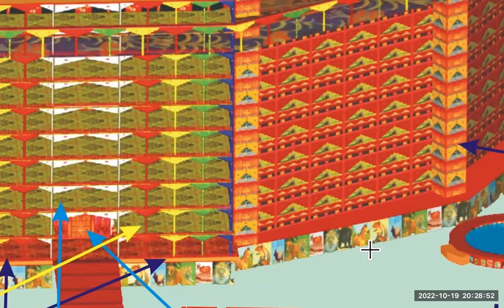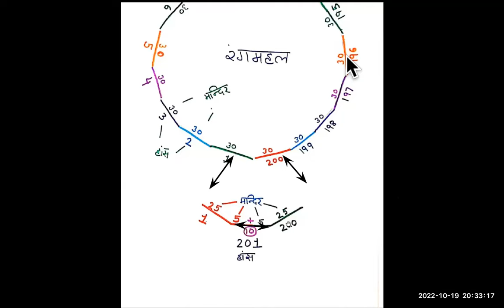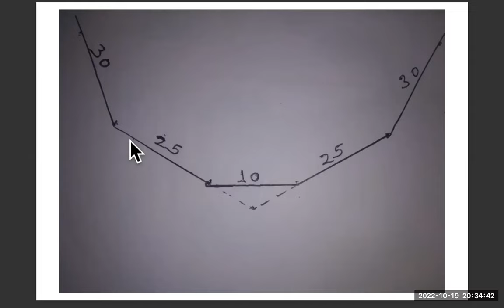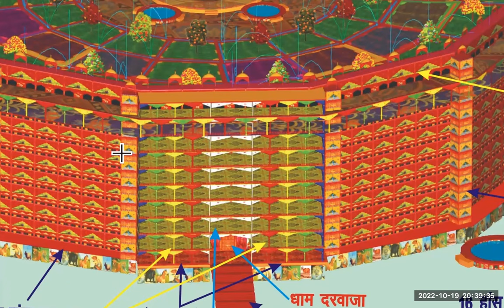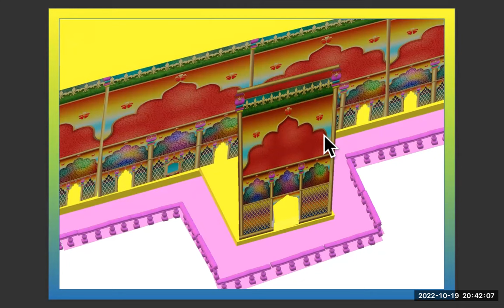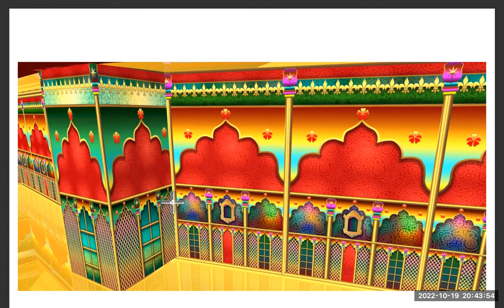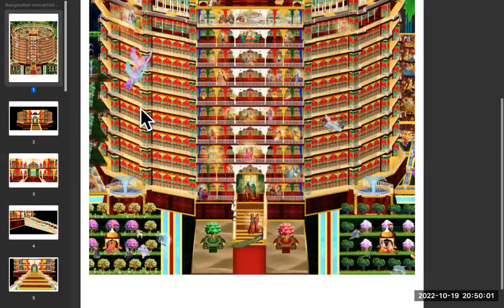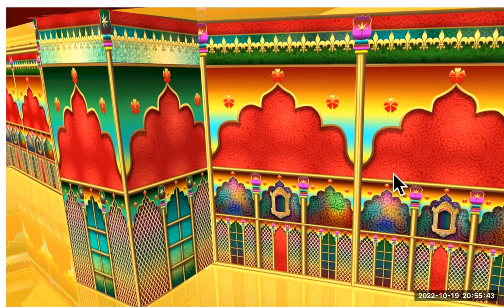201 पहलों की नूरी शोभा और 201 गुर्ज़ों की नूरी शोभा के दर्शन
परमहंस महाराज श्री जुगल दास जी की बड़ी वृत्त की रौशनी में श्री परमधाम के पच्चीस पक्ष

किरन परनामी
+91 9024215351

श्री परमधाम बड़ी वृत्त श्री युगल दास जी महाराज

श्री परमधाम बड़ी वृति श्री जवाहर दास महाराज जी